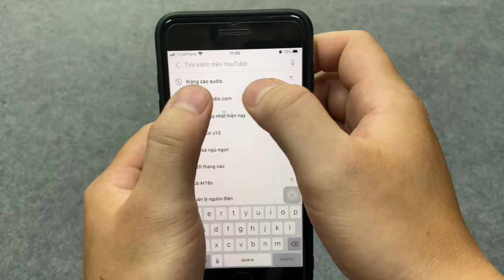Cục đẩy Chuyên Sub Kép: Lx acoustic PL2.18plus "mới nhất" giá 9tr800 (2 kênh x 1800w)